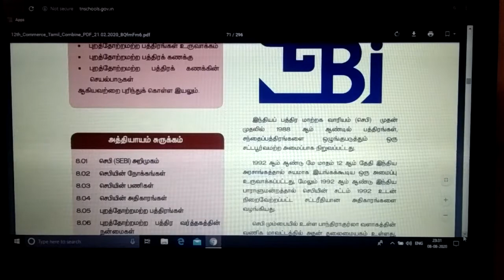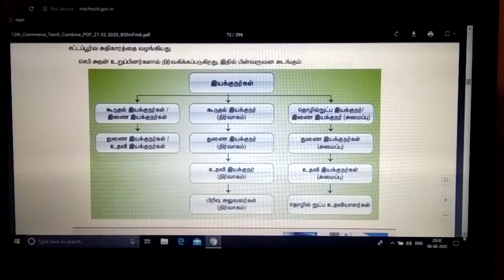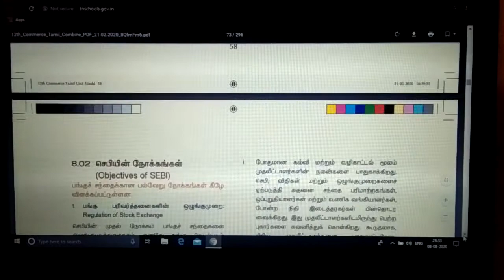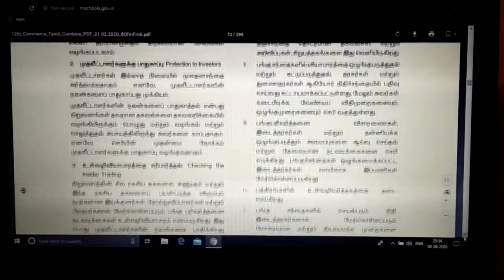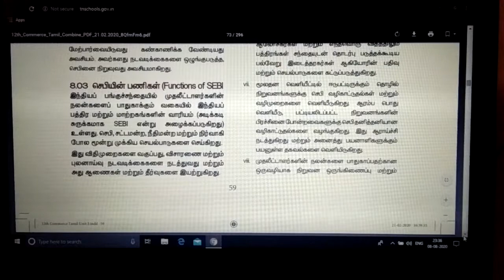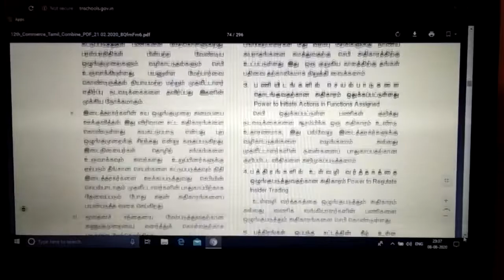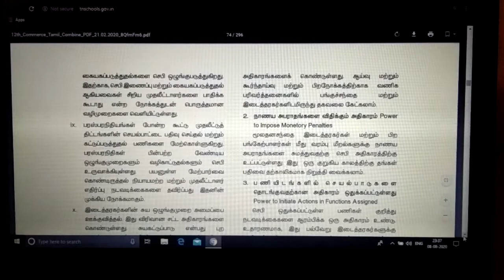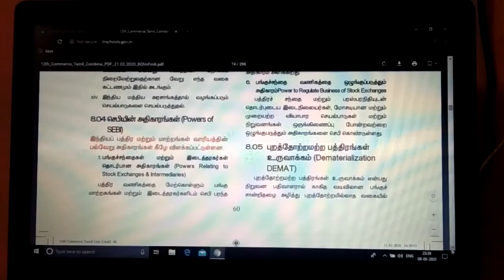PLUSTWO COMMERCE LESSON 8 PART 1 செபி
செபி     SEBI   பகுதி   1